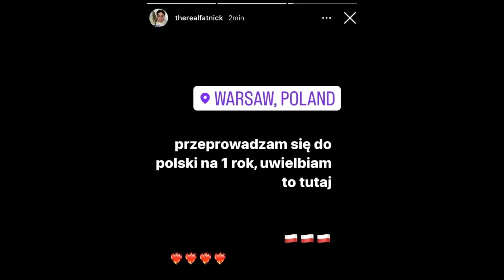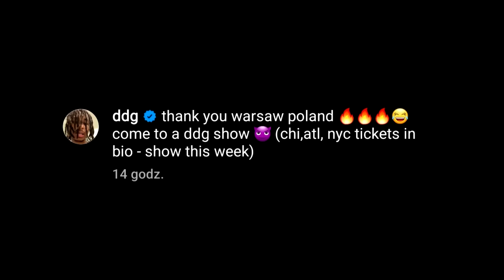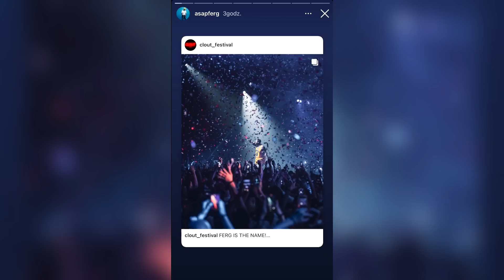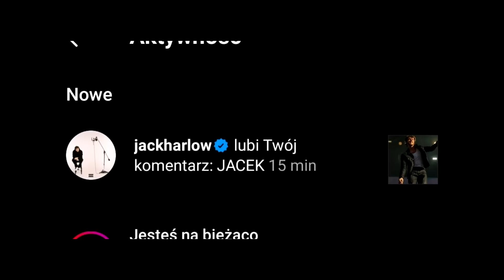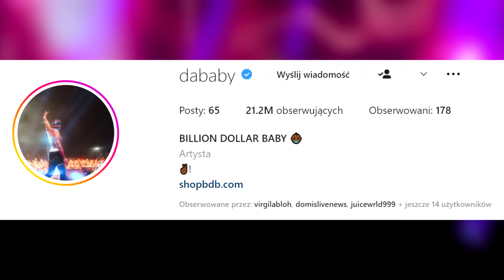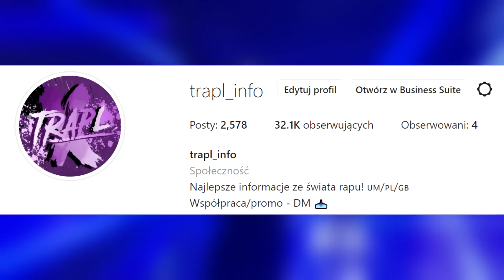Amerykanie zakochali się w POLSCE! ❤️🇵🇱🌎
0:00 WSTĘP
0:47 CZELUŚĆ FESTIWAL
3:50 WPROWADZENIE
4:09 BBNO$
5:00 UNOTHEACTIVIST
6:27 FAT NICK
7:00 ZILLAKAMI & SOSMULA
8:16 LANCEY FOUX
8:52 SOFAYGO
9:26 KEY GLOCK
9:46 DDG
10:54 A$AP FERG
11:15 JACK HARLOW
13:57 DABABY
14:56 FIVIO FOREIGN

Miłego oglądania :)